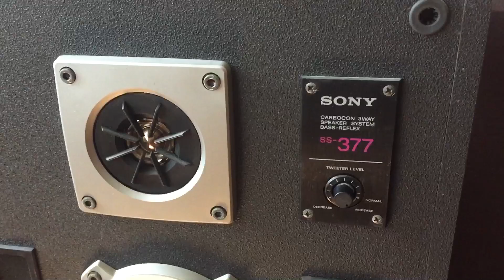Акустика Sony ss-377